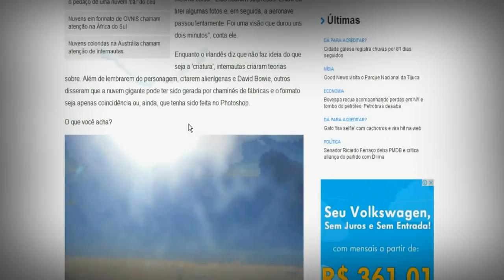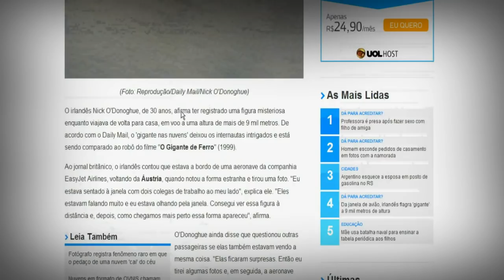GIGANTE É AVISTADO A 9 MIL METROS DE ALTURA É FOTOGRÁFADO DURANTE VOO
▬▬▬▬▬▬▬▬▬▬▬ஜ۩۞۩ஜ▬▬▬▬▬▬▬▬▬▬▬▬▬
✪  FAÇA UMA DOAÇÃO DE QUAL QUER VALOR VIA PAGSEGURO ^^

► Baixe nosso app do canal e evite a perda de conteúdo

 Tags extras ignore  :
(As tags servem para melhorar o sistema de busca ).